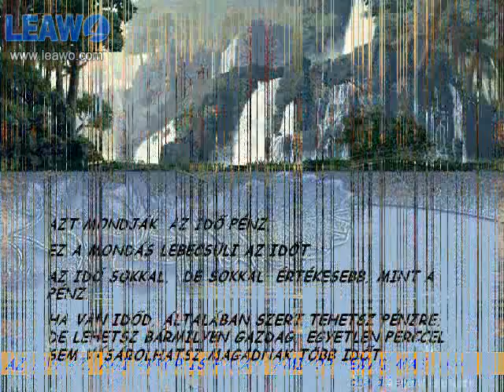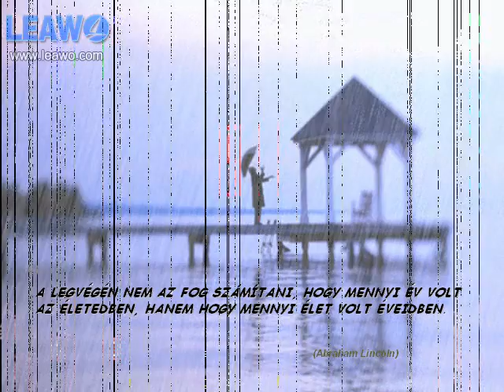AZ IDŐ SOHA MEG NEM ÁLL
Az idő az egyetlen, amit soha senki nem tud megállítani.